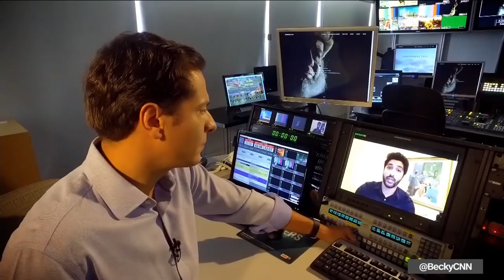'100 Steps' between life and death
The short film '100 Steps,' depicts a young boy who is dragged into suicide bombings. CNN's Jon Jensen speaks with the filmmaker, Pakistani student Shahnawaz Zali.